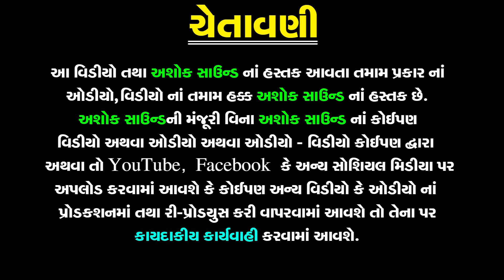Bhole Bhandari | Bholenath Song | Gulabben Patel | Devotional Songs | Mahadeva |Ashok Sound Official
❋Album: Bhole Bhandari
❋Artist: Gulabben Patel
❋Label By: Ashok Sound